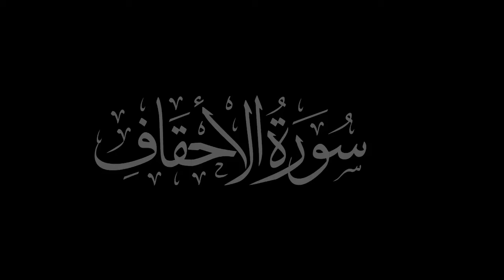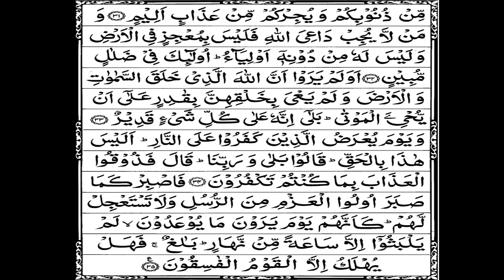Surah Al-Ahqaf 46 recited by Muhammad Siddeeq al Minshawi Mujawwad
Al-Aḥqāf is the 46th chapter of the Qur'an with 35 verses.
Surah #
46
Meaning
The Sandhills
No. of ayaat
35
Revealed in
makkah Makkah
Revelation order
66
Sujood (al-Tilaawah)
0
Rukūʿ
4 (Ayaah 10, 20, 26, 35)
Hizb break(s)
2 (Ayaah 1, 20)
Juz
26
Manzil
6
Page # ^
502
No. of pages
4.6